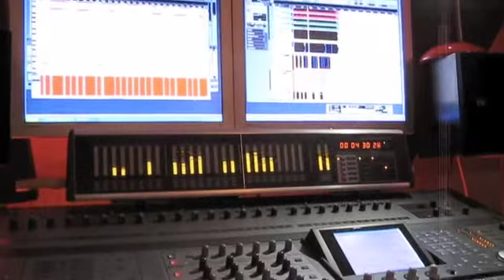Heligoland 'All Your Ships Are White' - Release date: 20/09/10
Heligoland's new album 'All Your Ships Are White' will be released on September 20, 2010.

The album will be available on digital platforms a week earlier, from September 13.

More news including pre-order details coming soon.